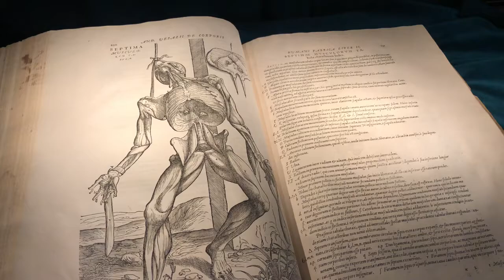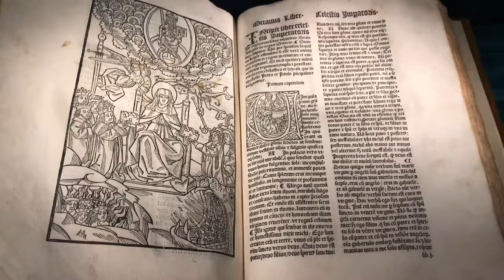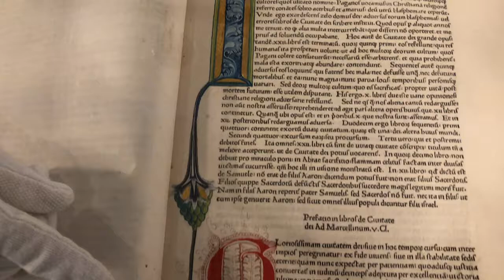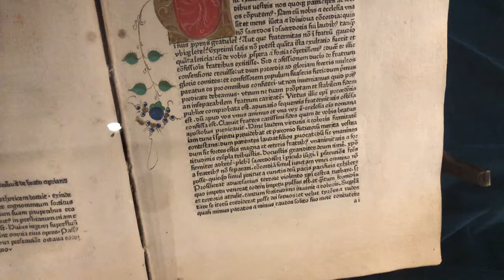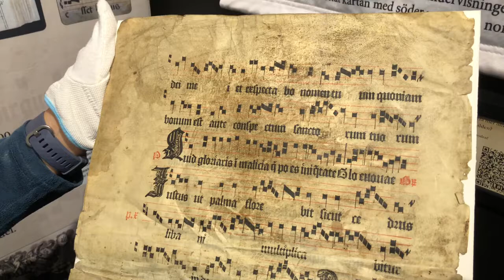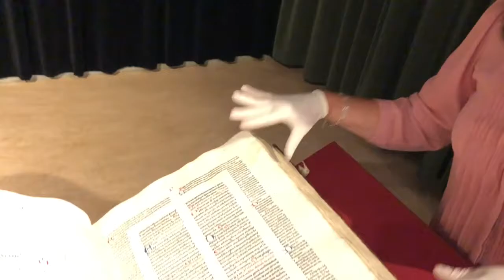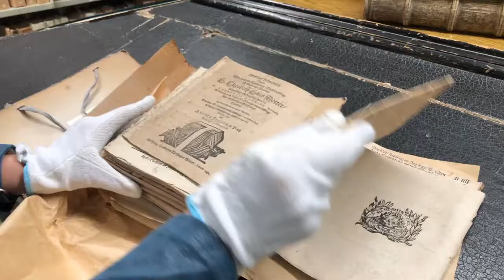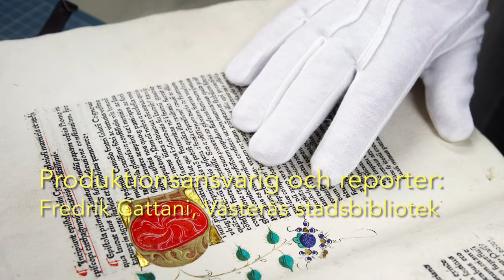The Diocesan Library in Västerås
Librarian Pia Letalick presents the special collections of rare books and manuscripts in The Diocesan Library at Västerås Public Library.